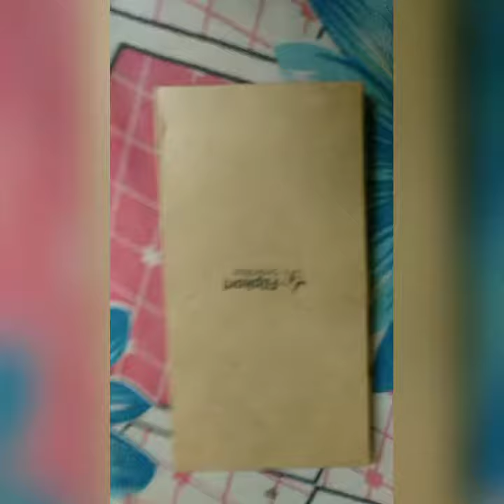Flipkart Smartbuy back cover for Mi A1